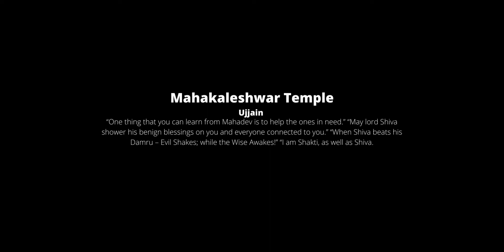Mahakaleshwar Mandir ujjain | Vlog-1 | Mahakaleshwar ujjain with Aman | Mahakaleshwar ki yatra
Mahakaleshwar live darshan | mahakaleshwar | mahakaleshwar ujjain | mahakaleshwar mandir vlog | mahakaleshwar kaise jaayen | mahakaal kaise jaayen

TOPIC COVERED:
Mahakaleshwar vlog
mahakal live darshan
mahakal kaise jayen
mahakaleshwar ujjain live darshan
how to reach mahakaleshwar mandir
tourist place in ujjian